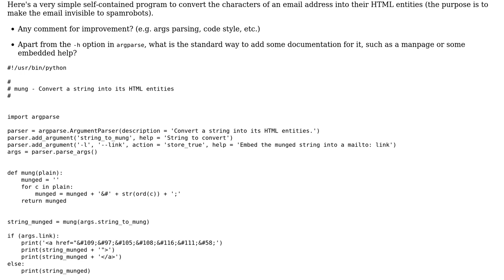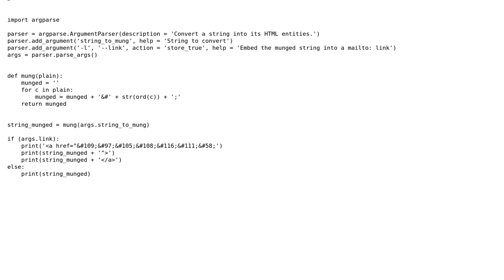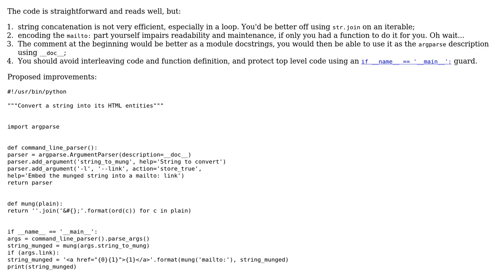Python program that obfuscates an email address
With thanks & praise to God, and with thanks to the many people who have made this project possible! | Content (except music & images) licensed under CC BY-SA | Music | Images & others | With thanks to user dr_ user 301_Moved_Permanently user 200_success and the Stack Exchange Network Trademarks are property of their respective owners. You are responsible for your own actions.